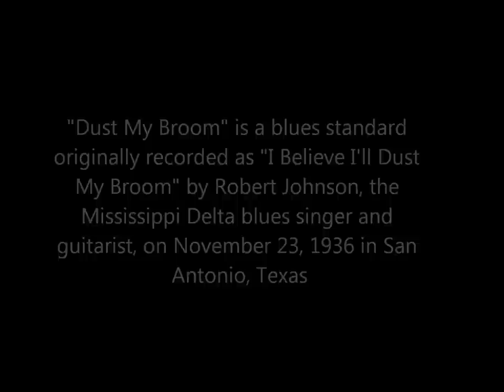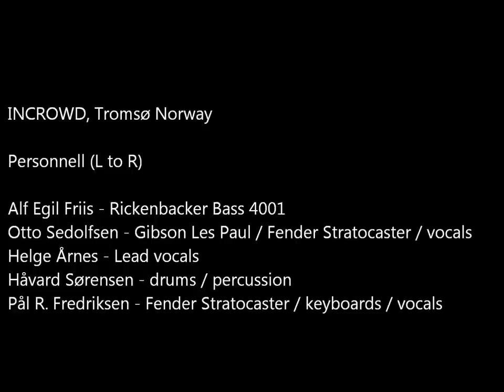Incrowd Dust my broom